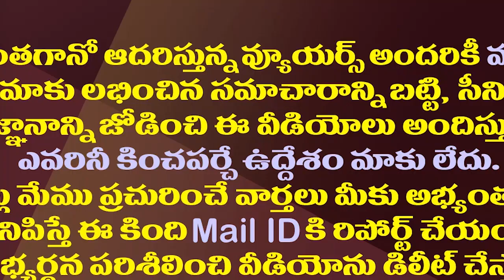జగన్ దెబ్బకు మంగళగిరికి లోకేష్ మంగళం.!?| Lokesh Will Contest In Mangalagiri As Well As Another Seat